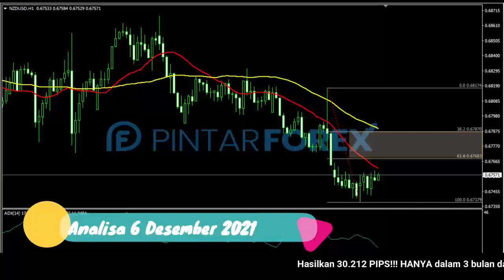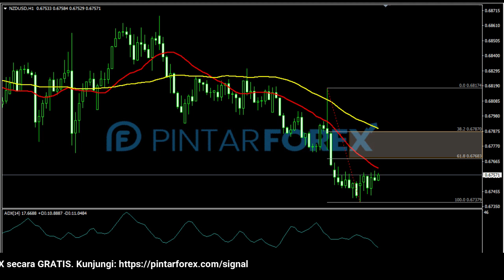🔴 LIVE: Analisa Forex Hari Ini 6 Desember 2021 Hati-Hati NZD-USD Sedang Dalam Kondisi Bearish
"Analisa Forex Hari Ini 6 Desember 2021 Hati-Hati NZD-USD Sedang Dalam Kondisi Bearish